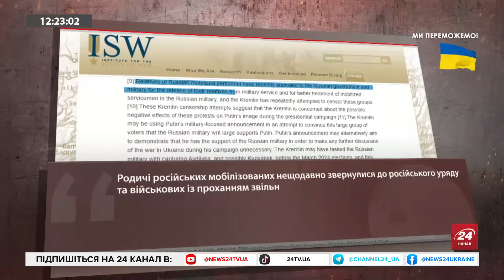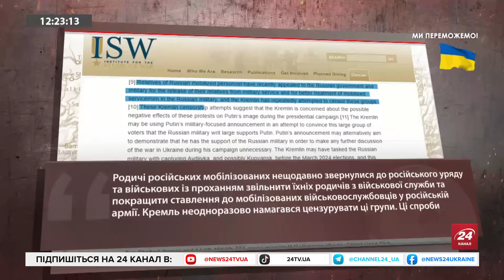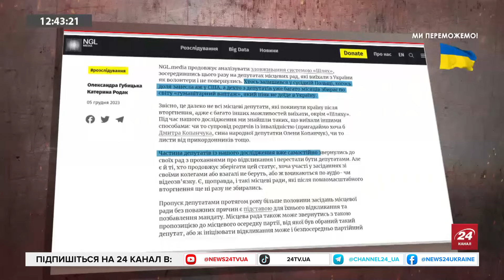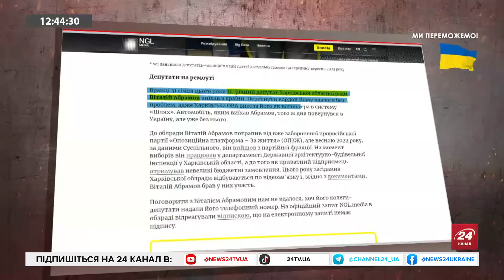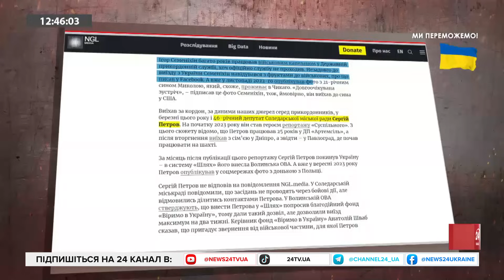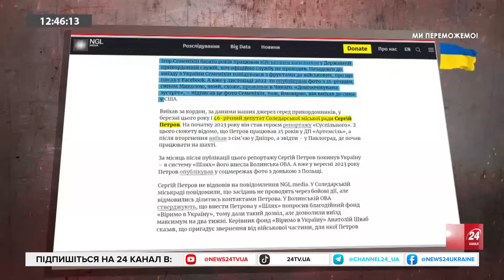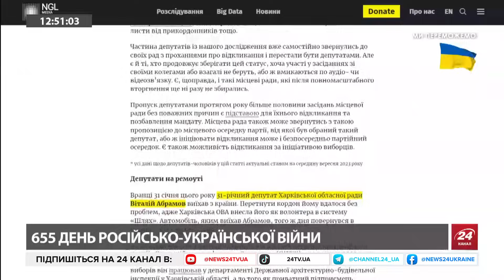Як депутати ВИЇХАЛИ з України під час ВІЙНИ та не повернулись? / Деталі СКАНДАЛЬНОГО розслідування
Катерина Родак, журналістка NGL.media, розповіла про рослідування, яке виявило, що 13 українських депутатів виїхали за кордон як волонтери і не повернулись. Також Роман Бочкала, військовий оглядач, розповів про ситуацію на фронті, зокрема у районі Авдіївки.